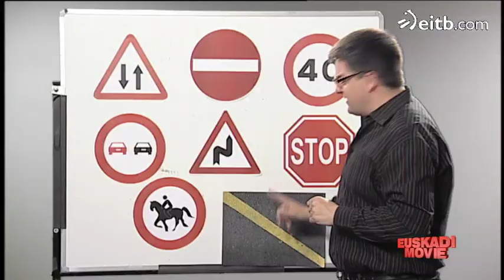Vaya Semanita - Autoescuela para conducir como Esperanza Aguirre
Autoescuela para conducir como Esperanza Aguirre.

¿Pensando en sacarte el carnet de conducir pero hay demasiadas normas?

 Autoescuela popular, donde Esperanza Aguirre y Miguel Ángel Rodríguez han aprendido a pasar de las normas de tráfico.